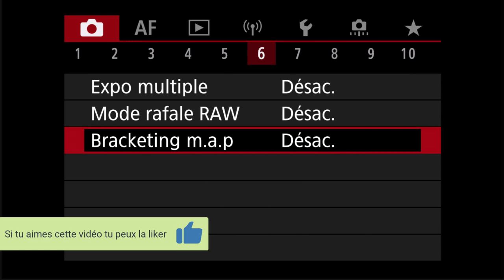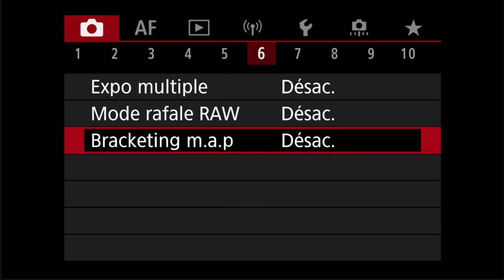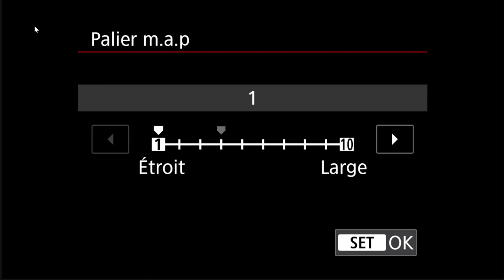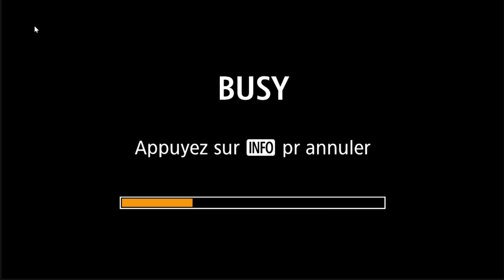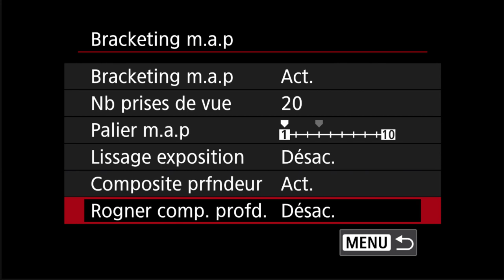Les menus des Canon R - Bracketing m.a.p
Le menu Bracketing m.a.p des EOS Canon R